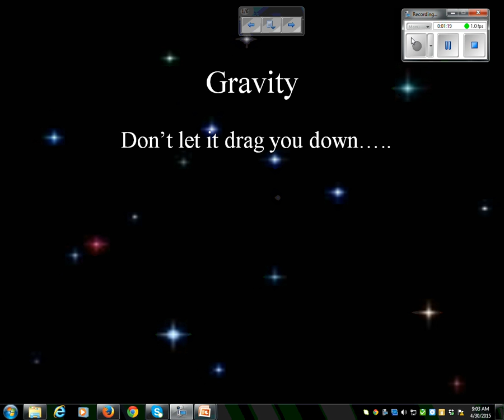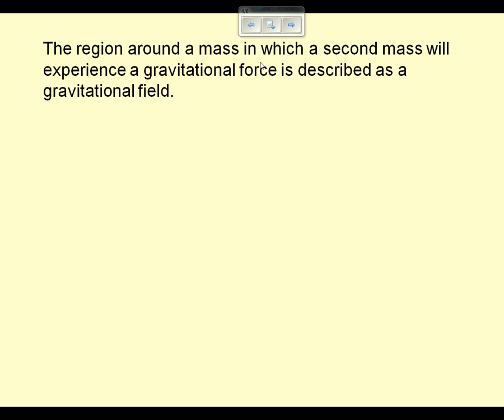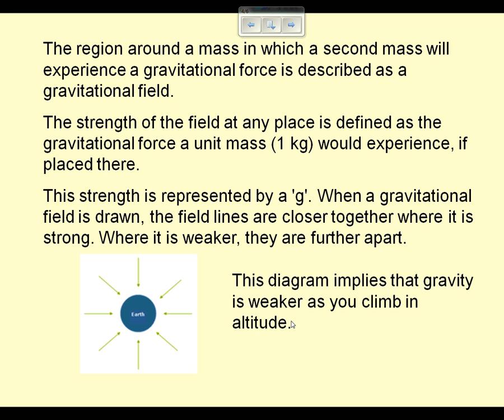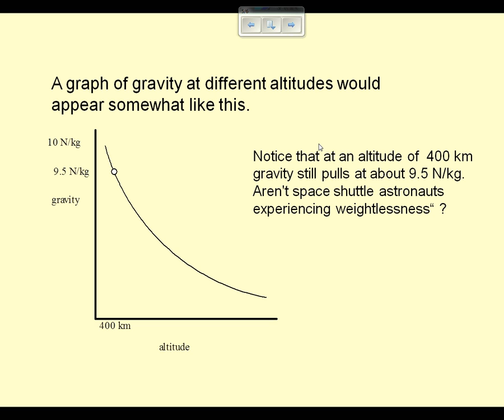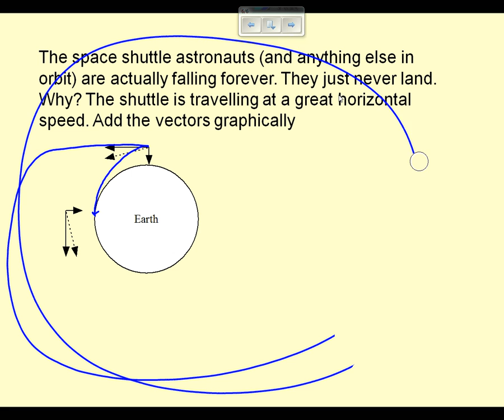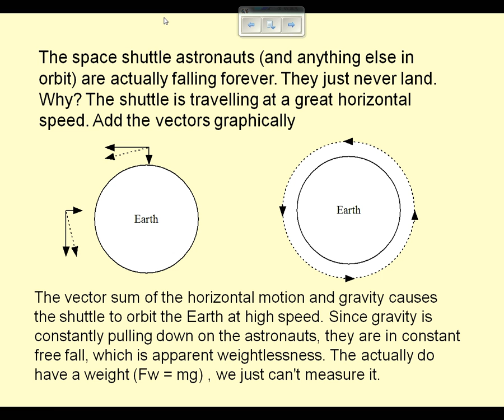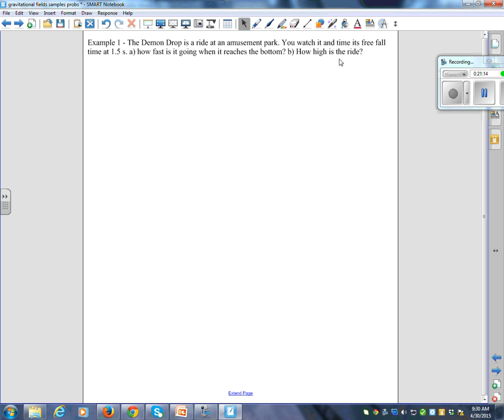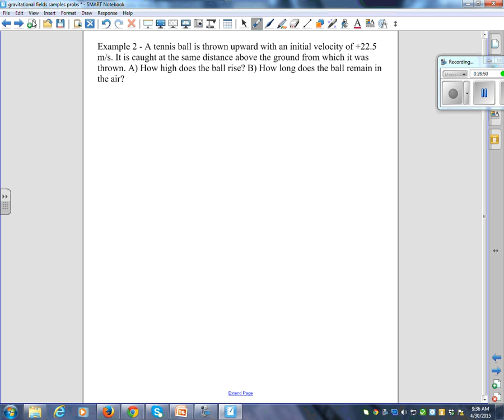weightlessness and sample problems